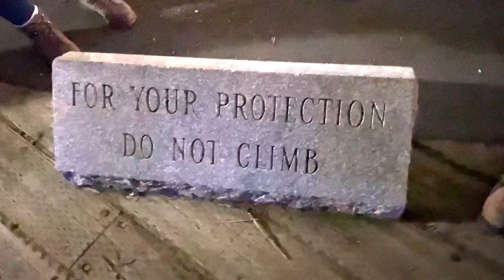Most popular light house in Canada?! | Travel Vlog Part 2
BIG SHOUTOUT TO:
Joseph @askteacherjoseph
Angel @angelleexy
Pricilla @_priscilla.lee_
Lydia @lydia.llee
Aquila @4quila_lee
Philemon @philemon.lee
Titus @teetos7
Silas @silasyklee
Barnabas @barnabas_lee
Brandon @shanghai.brandon
Vanessa @vanananyc

🤵🏻‍♂️👰🏻‍♀️ DM or Mail for a customized wedding entrance!

🎹 YAMAHA P125
🎼 KEYSCAPE
🎥 iPhone 14 plus (finally upgraded lol)
🪴 IKEA (Most important!)